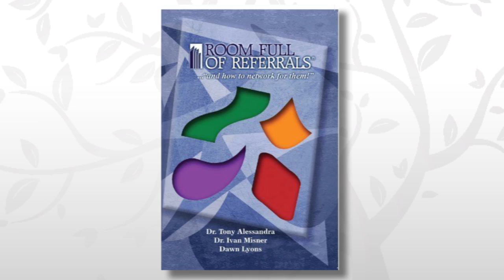Networking and Behavioral Styles: The Go-Getter - Maile Collmer - Asentiv Contra Costa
Join Maile Collmer of Asentiv Contra Costa in this brief video introducing Networking and Behavioral Styles: The Go-Getter.

Want to come to our next event?

About Asentiv Contra Costa in Concord, California

With Asentiv Contra Costa and Maile Collmer you learn skills that will benefit your business and your life:

• Referral Marketing

How helpful would it be to leverage the relationships you already have, attract new clients with ease, and enjoy the process? We can show you how.

• Leadership

Do you sometimes feel that you could achieve more in life? Our coaches actively work with you to step back and view your business with a different lens, so that you lead your business and not follow it.

• Business Development

Expansion, managing finances, creating leaders, and developing a team are all things we may need in our business but don’t know when or how to do it. We can help.

• Networking

Your business improves in a like-minded community. We can teach you how to network effectively with an active group of other passionate group of entrepreneurs.

• Public Speaking

Public speaking can make or break your business. We provide you with a unique method of communication, which connects you immediately to any individual, group, or large audience. Find out more.

• Personal Development

Our only limits are those we give to ourselves. Beliefs, values, habits, and leadership skills can all be improved, taking you beyond your vision of success. Let us show you the way.